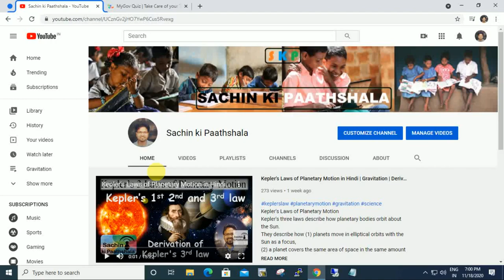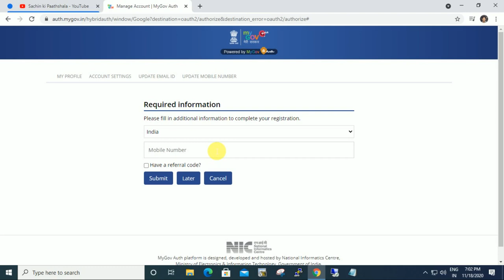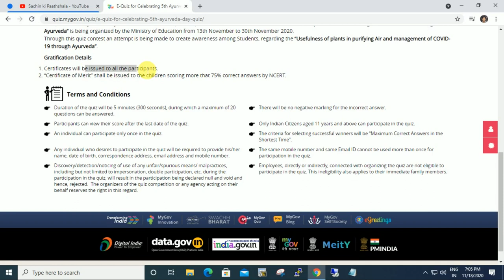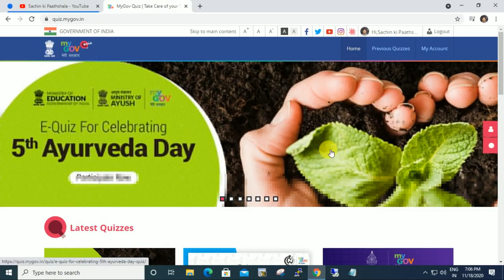Free Cyber Security Govt Certificate|DCSI - Data Security Council of India - Government of India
In this video, learn about some FREE certifications from DCSI Data Security Council of India - MyGOV under Department of Information Technology, Government of India. These Certification Program are completely free and after completing course you will get a free verified certificate from DCSI Data Security Council of India - MyGOV under Department of Information Technology, Government of India on Cyber Security as well.  DCSI Data Security Council of India - MyGOV under Department of Information Technology, Government of India Free Certification gives you the credentials and the knowledge needed for your career.

MyGov Offers following Quiz with Certificate and many more
1) Quiz on Vigilant India,
2)Prosperous India Certificate
3) Cyber Security Quiz
4) National Cyber Security Awareness Quiz Certificate
5) National Unity Day Quiz Certificate
6) The India Science Quiz Certificate
7) AYUSH For Immunity Quiz Certificate